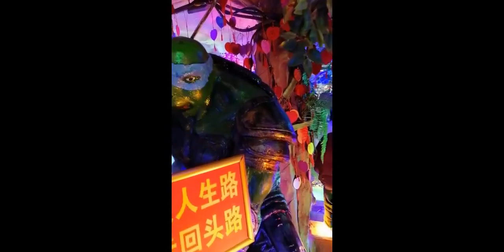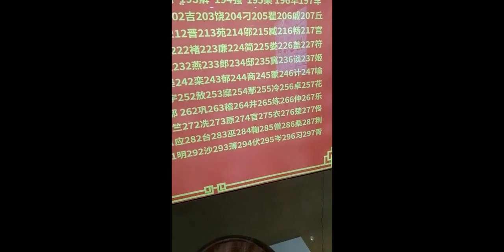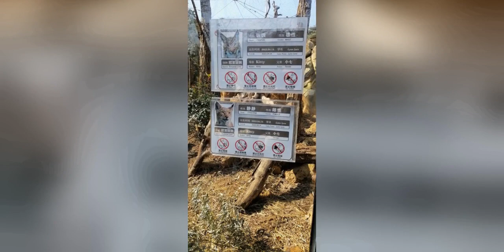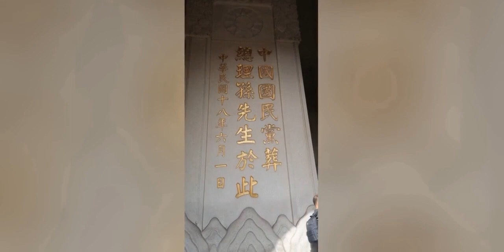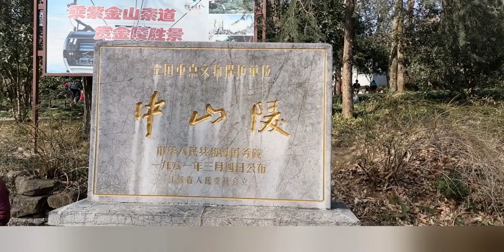2024年2月17日，游南京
2024年2月17日，游南京

 南京